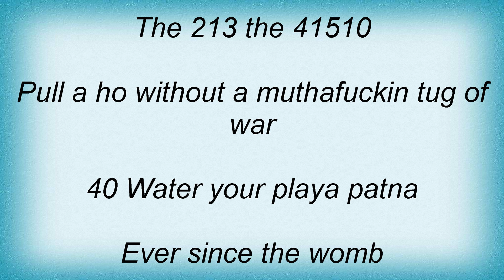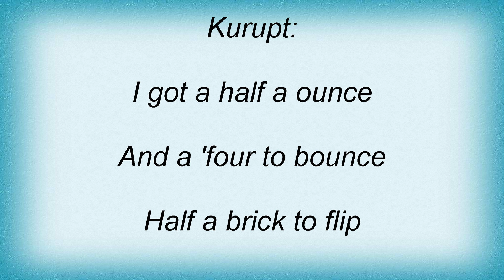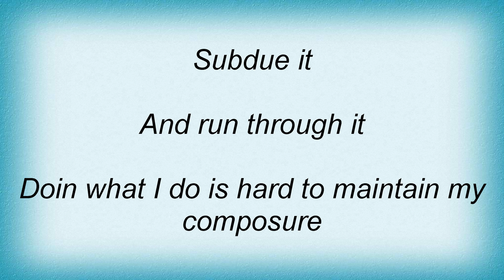B-legit - Check It Out Lyrics